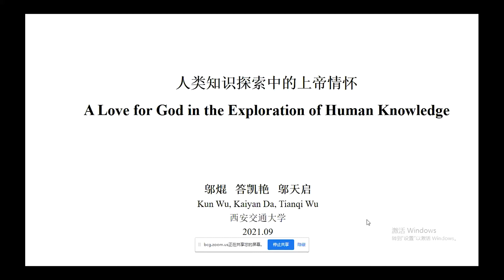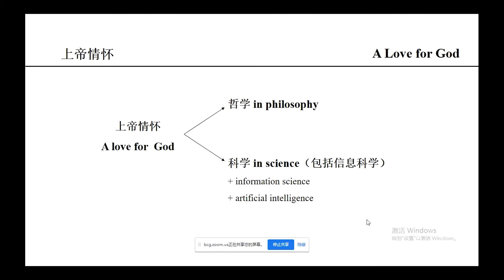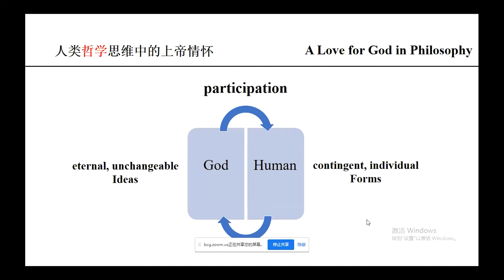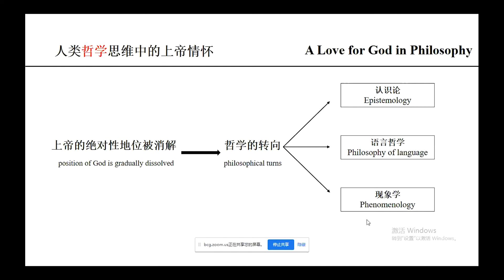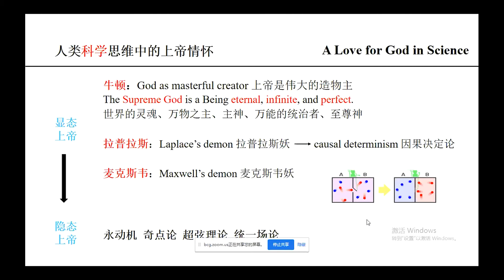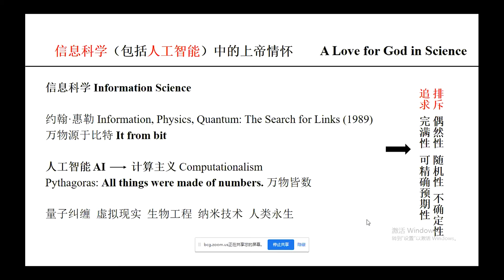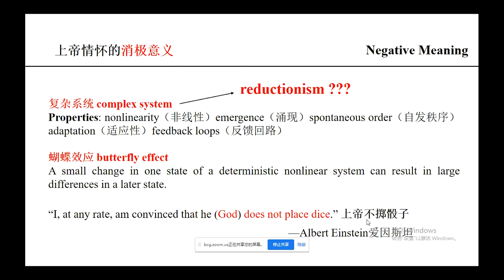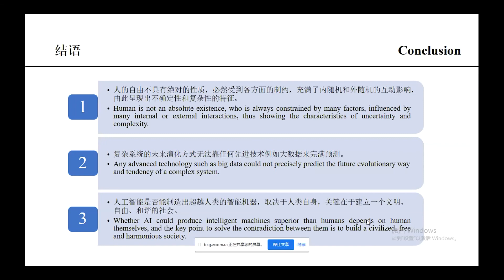A Love for God in the Exploration of Human Knowledge by Kun Wu, Kaiyan Da, and Tianqui Wu